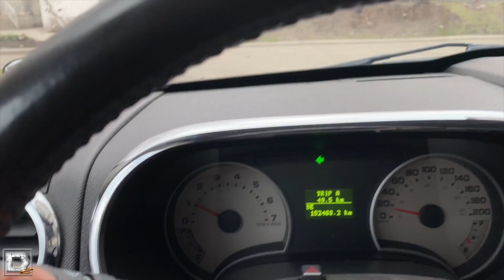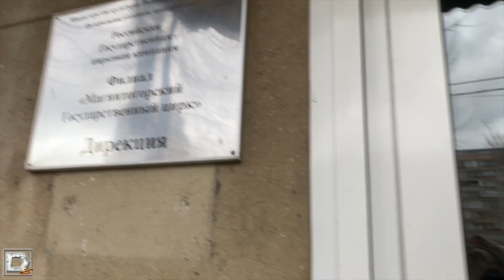Затопило обезьян! // Шимпанзе Мальта агрессирует // Репетиция???